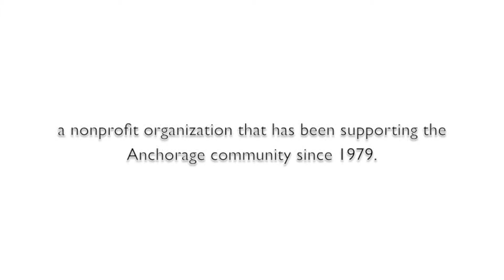Tanaina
Evans, J. (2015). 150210-JRE-7981E-0102.jpg [Photograph]. James R. Evans Photography, Anchorage AK.

Hallinen, B. (2015). Tanaina child care center finds new space after being evicted from UAA [Photograph]. Alaska Dispatch News, Anchorage, AK.

Hatch, C. (2015, Feb. 14). Marching to save their school, Tanaina Child Development Center. [Video file].

Méndez, J. (2013). Cold. On Silhouettes [iTunes].

Roth, B. (2015). Giving Tanaina child care the boot doesn't help UAA students to succeed [Photograph]. Alaska Dispatch News, Anchorage, AK.

Tanaina Child Development Center. (2015). Save Tanaina [Clip]. University of Alaska Anchorage, Anchorage, AK.